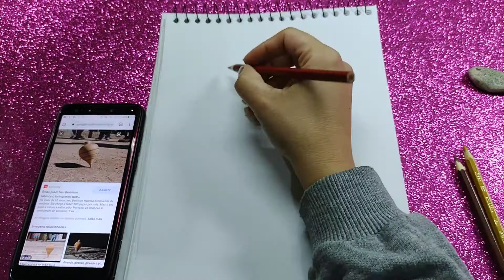Aula de realismo_ como fazer uma estrutura de pião e como pintar com o lápis de cor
Vamos ver nessa aula a estrutura de como desenhar um pião, e também como pintar usando camadas de cores para fazer um degrade dando a impressão de ser madeira.
Aqui no nosso canal ARTE CERTA a intenção é mostrar para você, como criar um desenho entender estrutura, perspectiva, luz e sombra para fazer o desenho do jeito que quiser e além usando o material que você tem a disposição, sempre indicando material barato e de fácil acesso.